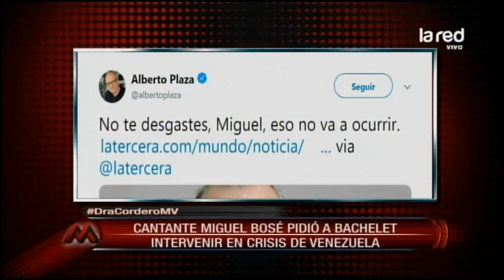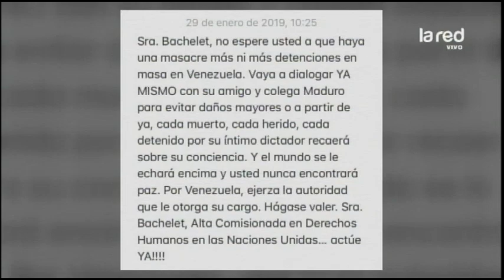Dra. Cordero analiza mensajes de Miguel Bosé con respecto a la situación en Venezuela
Miguel Bosé escribió en su cuenta de Twitter dos publicaciones en donde se refiere a la situación en Venezuela y le solicita a Bachelet favor intervenga como Alta comisionada de los DD.HH. de la ONU en esta situación, para evitar más derramamiento de sangre, conoce el análisis y los detalles en la nota.